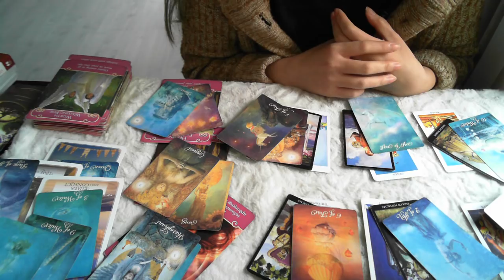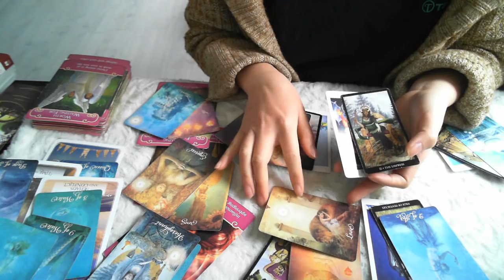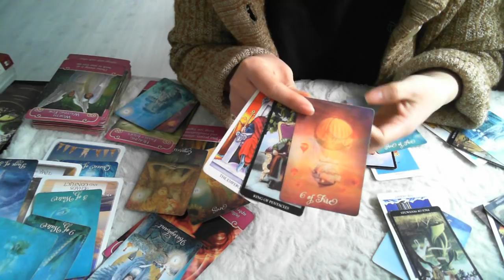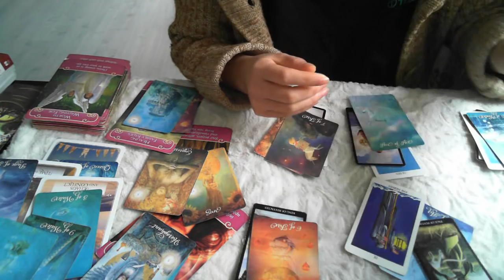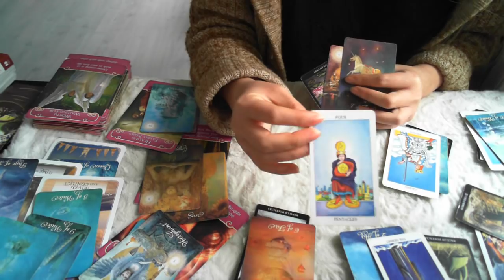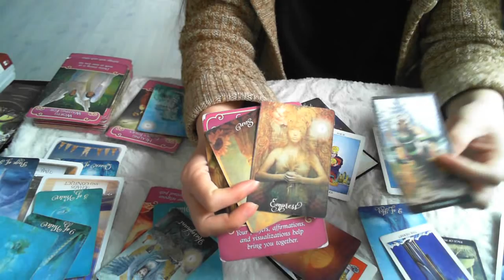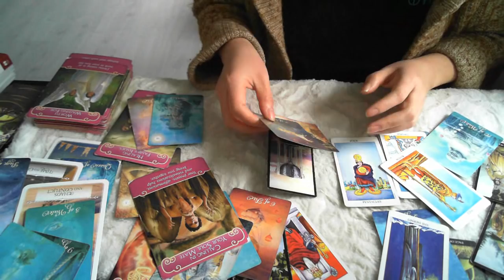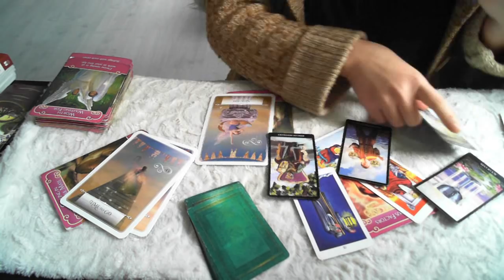Cung Bạch Dương_ Dự đoán tuần 26/3 đến 1/4/2018_ Đừng ngoảnh lại, cuộc sống mới đang chờ